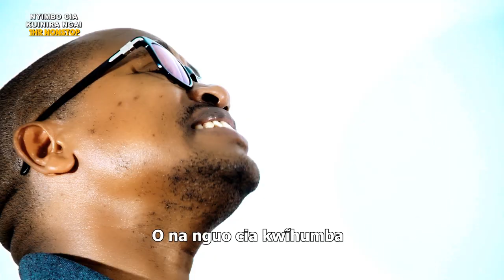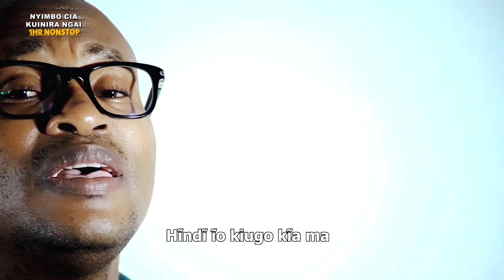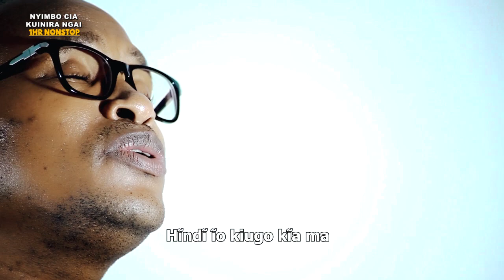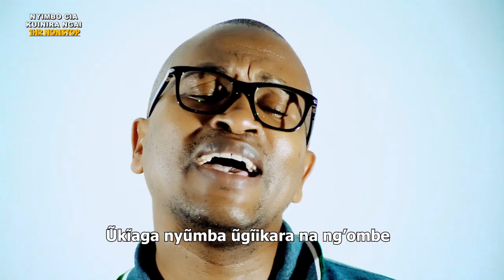Nyimbo cia kuinira Ngai - 1 hr nonstop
SAMMY MURIUKI OFFICIAL -

To activate the code go to messages write the word skiza leave a space, write the code then send it to 811.
6984827 Chakutumaini
6984828 He has done me glad
6984825 Kai Jesu ni mwega
6984829 Menya Herode ndarakoma
6984824 Ndingikira ringi
6984821 Ngai wa aria me muoyo
6984823 Ngai wakwa ningenaga muno
6984822 Ritwa ria Jehova wa Iburahimu
6984820 Usinipite mwokozi
6984826 Wathaga nduma

Thank you for your support by helping us go an extra mile.
SEND WAVE - (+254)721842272 - Samuel Muriuki Ndirangu